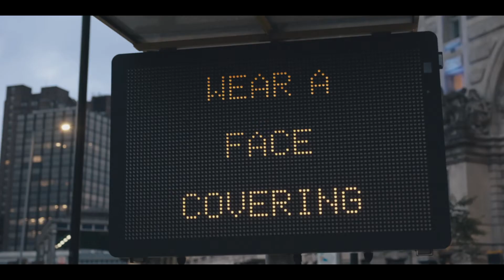Hyundai Motor Announces IONIQ Brand Dedicated to EVs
Hyundai Motor Company today announced the launch of its new IONIQ brand dedicated to battery electric vehicles, opening a new chapter as a leader in the era of electrified mobility. Under the IONIQ brand, Hyundai will offer customer centric EV experiences centered on connected lifestyle solutions in line with Hyundai’s vision of ‘Progress for Humanity’.

Under the IONIQ brand, Hyundai Motor will leverage its industry-leading manufacturing know-how in EVs to introduce three new dedicated models over the next four years with more innovative models to follow. The creation of IONIQ brand is in response to fast-growing market demand and accelerates Hyundai’s plan to lead the global EV market.